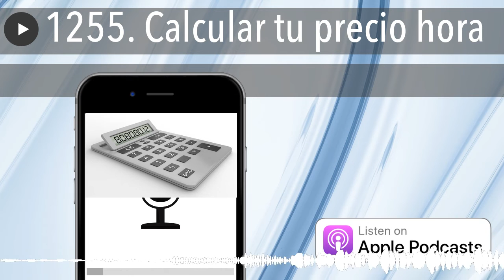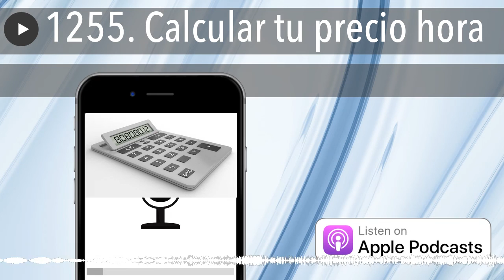1255. Calcular tu precio hora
Hoy hablamos de estrategias de precios y vemos qué factores considerar para calcular vuestro precio por hora.

Pero antes, recordemos que hoy finaliza el curso de fiscalidad para SLs , con dos clases en las que veremos el Impuesto sobre Sociedades y las cuentas anuales.

En cuanto al monográfico de hoy, vamos a ver qué factores debemos tener en cuenta para calcular nuestro precio hora, algo que nos servirá de mucho para establecer los precios de nuestros servicios, aunque estos no sean "por hora" como tal.

Tanto si hacemos consultorías, pintamos casas, hacemos webs o cocinamos para eventos, debemos tener en cuenta ciertos factores que nos ayudarán a justificar y a entender nuestros precios, ya tanto para el cliente como para nosotros.

Como siempre, aquí dejo la escaleta del programa a los suscriptores:

Este contenido está únicamente disponible para los suscriptores. Puedes identificarte en este enlace o suscribirte a los cursos .Espero que este tema sea de vuestro interés, y que podáis aplicar aunque sea sólo parte de lo que hemos visto. Con eso ya estaré más que contento. :)

Os recomiendo también escuchar el episodio 845. RescueTime  y el 854. Toggl , que os van a ayudar mucho en este cálculo por hora, así como recordar que he dejado una hoja de cálculo en el apartado de descargas para hacer el cálculo de vuestro precio hora considerando todos estos aspectos.

Sin vosotros esto no sería lo que es, sin vosotros esto simplemente no sería.

Ya es es viernes, sea que ya sabéis qué toca: Descansad, relajaros y recargad pilas porque el lunes regresamos con más y mejor: Vuestras preguntas, las protagonistas de la jornada. Hasta entonces... ¡Muy buen fin de semana!